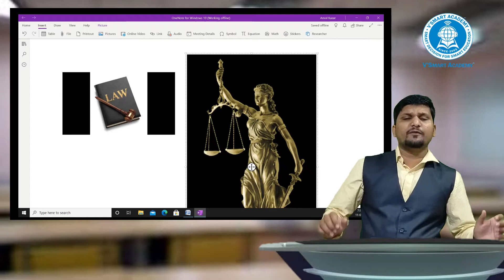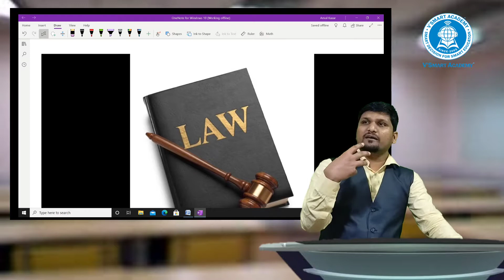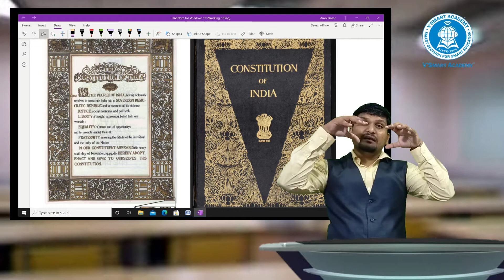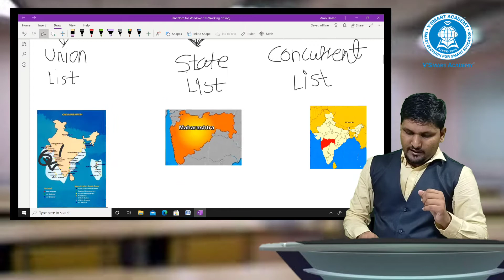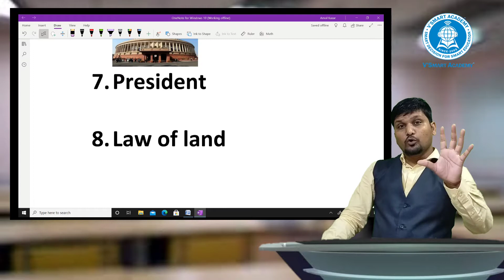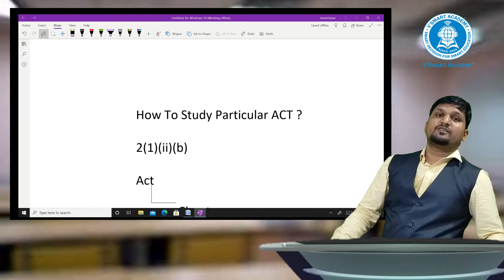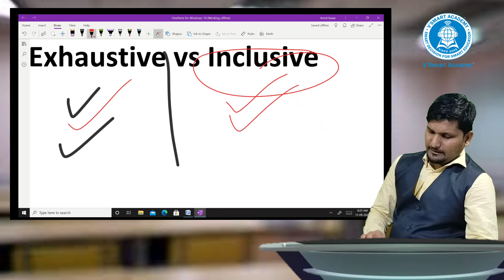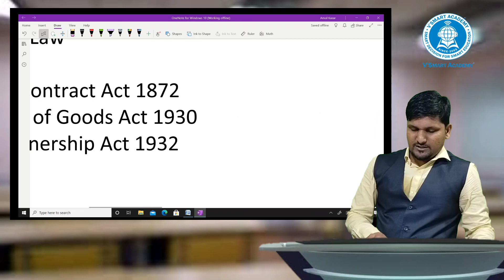Basics' Course | Law Lecture 1 | Useful for 11th 12th Commerce, CA CS CMA Foundation Level